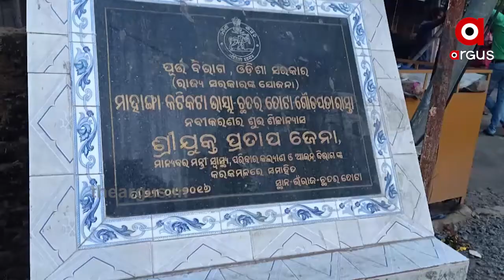ମଲ୍ଲିକ ବାବୁଙ୍କ ହାଇଟେକ୍ ଥିଓରି |TheArgus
ଚିପସ, ମେଣ୍ଚାଲ , ବାଲି ବଦଳରେ ଖତ, ମାଟି ଓ ଡଷ୍ଟ ଗୁଣ୍ଡରେ ଚାଲିଛି ପିଚୁ କାମ । ପୂର୍ତ୍ତବିଭାଗର ଏପରି ହାଇଟେକ୍ କାମ ପାଇଁ ଚର୍ଚ୍ଚାକୁ ଆସିଛନ୍ତି ବିଭାଗୀୟ ମନ୍ତ୍ରୀ ପ୍ରଫୁଲ ମଲ୍ଲିକ.